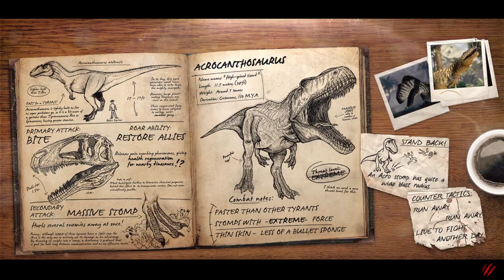MECHA-CARNO CARNAGE!!! | Primal Carnage Extinction | Carnotaurus Gameplay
Carnotaurus going into overdrive on those humans.